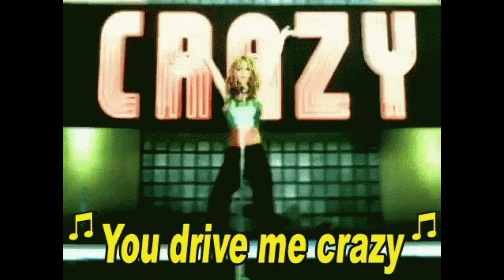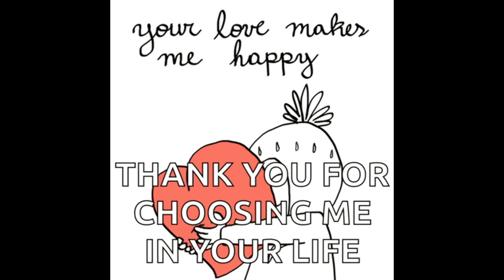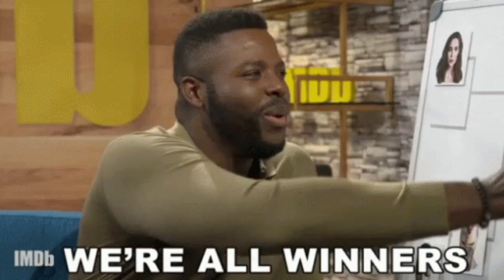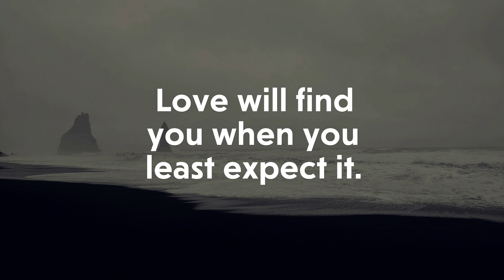That's Love @ Mark A Noble W&M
MarkNobleMusic.com   all Free